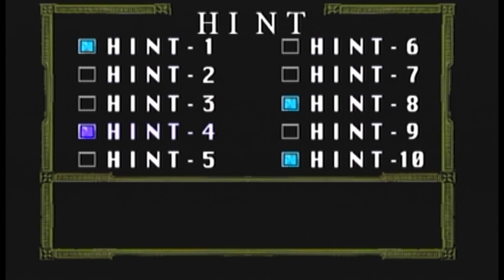March Special Let's Play!!!!! Let's Play Clock Tower Episode 5 - Scissor Diving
Final Scenario for Helen! Let's see what ending we can get right off the bat!